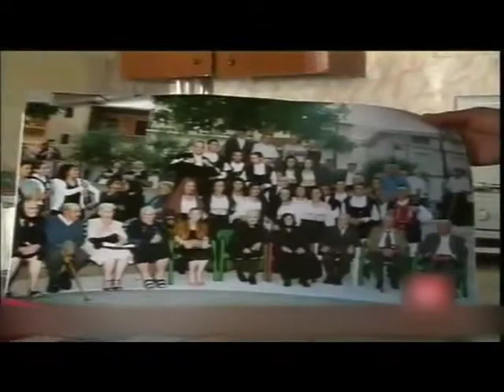Suman 818 años - Viva la Mañana 03-09-2012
¿Sabías que? Nueve hermanos rompen los Guinness Records al sumar juntos 818 años.